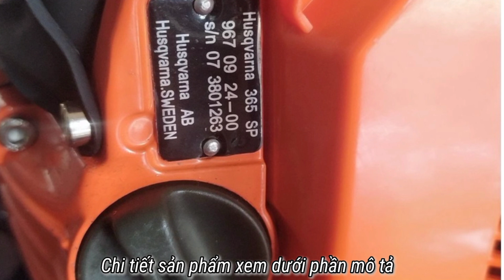Máy cưa xích chạy xăng Husqvarna 365 Thủy Điện.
Máy cưa xích chạy xăng Husqvarna 365 Thủy Điện. Mọi người xem chi tiết sản phẩm tại đây nhé: